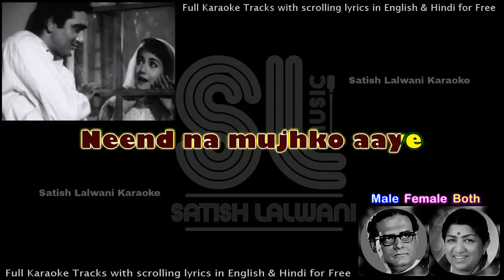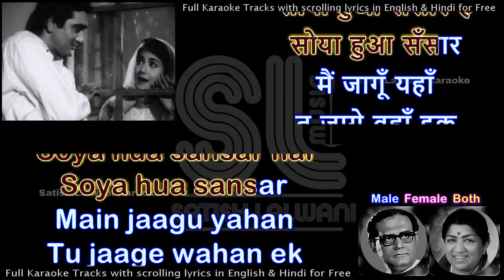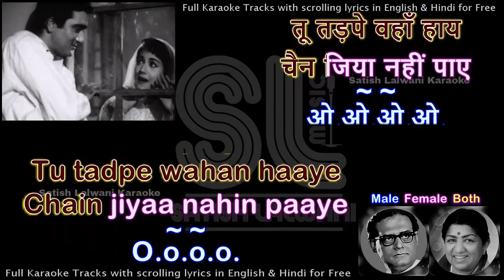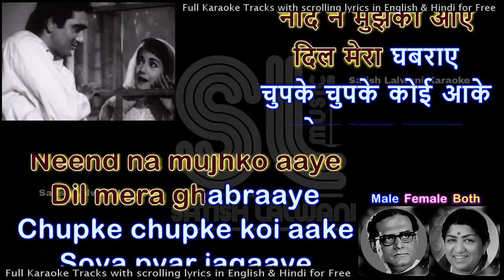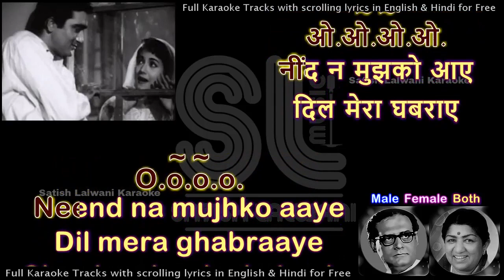O Neend na mujhko aaye - Karaoke for FEMALE singers.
Thanks to Shri. Satish Lalwani for the beautiful track.
        Movie : Post Box 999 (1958)
        Song : O Nind Naa Mujhko Aaye
        Singer : Hemant Kumar & Lata Mangeshkar
        Lyrics : P L Santoshi